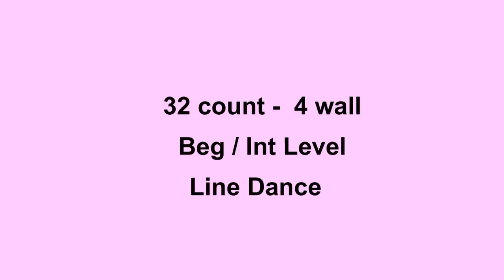Honeycomb - Line Dance (Dance & Teach in English & 中文)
Choreographed by: Alison Johnstone, Australia (July 2011)
32 count - 4 wall - Beg/Int level line dance